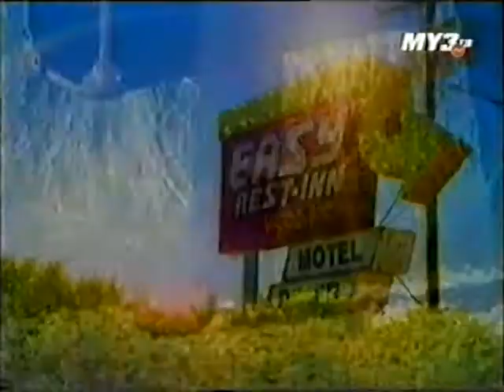ATC (A Touch Of Class) - Set Me Free (Official Video 2002)